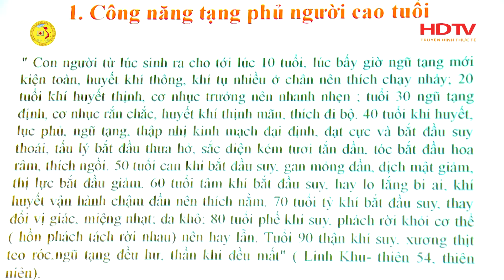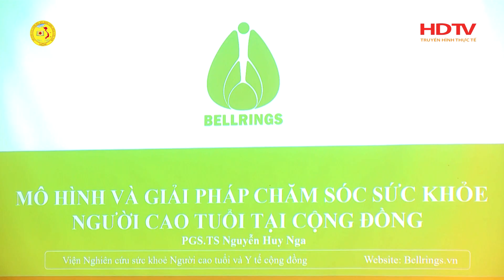Thực trạng và Giải pháp cssk Người cao tuổi, SKCĐ và nâng cao hoạt động của y tế cs bằng YHCT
Thực trạng và Giải pháp chăm sóc sức khỏe Người cao tuổi, sức khỏe cộng đồng và nâng cao hoạt động của y tế cơ sở bằng y học cổ truyền

Ngày 2/6/2023; tại Khu du lịch Ao Vua, huyện Ba Vì, TP Hà Nội đã diễn ra tọa đàm: Thực trạng và giải pháp CSSK người cao tuổi, sức khỏe cộng đồng và nâng cao hoạt động của y tế cơ sở bằng Y học cổ truyền. Chương trình do UBND huyện Ba Vì phối hợp với Công ty CP Ao Vua, Viện Nghiên cứu Sức khỏe NCT và y tế cộng đồng tổ chức.

Tới dự chương trình có ông Nguyễn Hồng Quân – Nguyên UVTW Đảng, nguyên Bộ trưởng Bộ Xây dựng, Chủ tịch Hội GD CSSKCĐ Việt Nam; TS. Nguyễn Đình Tiến – Nguyên Thứ trưởng Bộ KHCN, PCT Hội; ông Phan Văn Hùng – PCT Hội NCT Việt Nam; ông Nguyễn Xuân Trường – Vụ trưởng Vụ cơ cấu dân số, Tổng cục Dân số, Bộ Y tế; TTND Trương Việt Bình – Chủ tịch Hội Nam y; ông Nguyễn Mạnh Thản – PCT Hội CSSK CĐVN, PCT Hội Nam y cùng các ông bà là đại diện lãnh đạo các Hội của TƯ, TP Hà Nội.